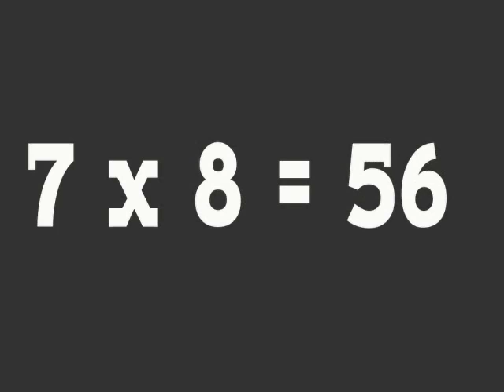Cool Math 4 Kids - Multiplying By 7 Ludacris Style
REGISTER NOW! and Get 5 SONGS FREE! (Songbook and Lyrics Included)

cool math 4 kids
cool math